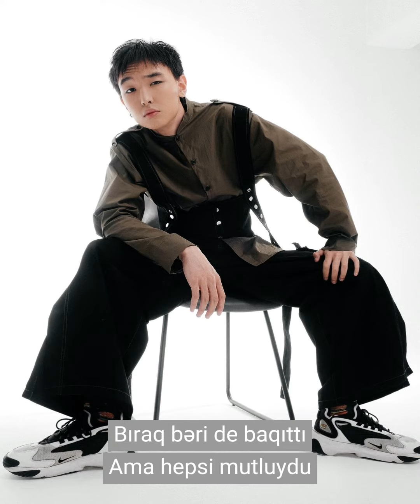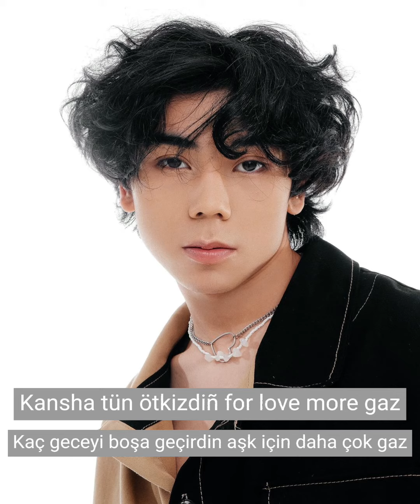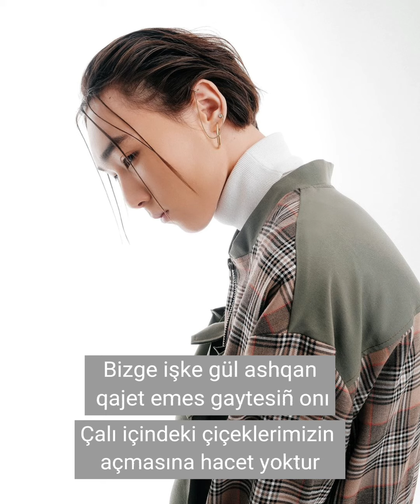Alpha •Qupiya• Easy Lyric / Turkish Sub.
Alpha •Qupiya•  Türkçe Çeviri& KolayOkunuş / Turkish Sub.& Easy Lyric ‎@ALPHAboyband